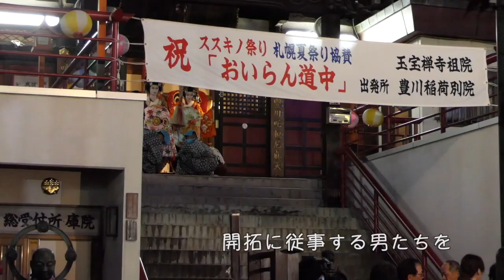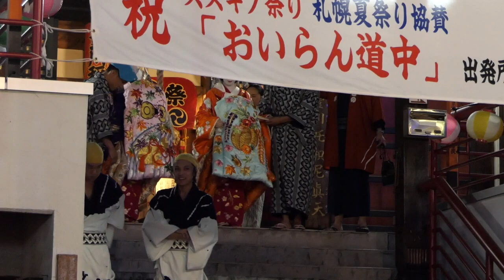[見とれました]花魁がすすきのを練り歩く すすきの祭り花魁道中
毎年夏　すすきの祭りの1日目の夜
花魁が街を練り歩く 花魁道中があります

今年、何年かぶりで見に行ってきました

艶やかに着飾った花魁さん
花魁さんに付き従う禿（かむろ）や新造
更には大勢の男達

すすきのの夜にふさわしい豪華絢爛ですよ(*´ω｀*)